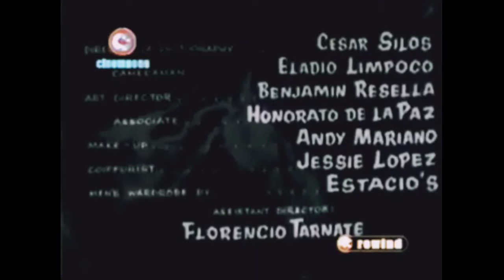Dolphy/Tagalog classic comedy movie/SILVERIA(1958)